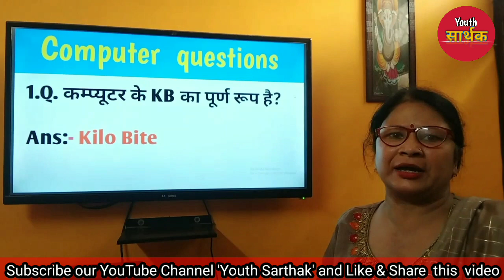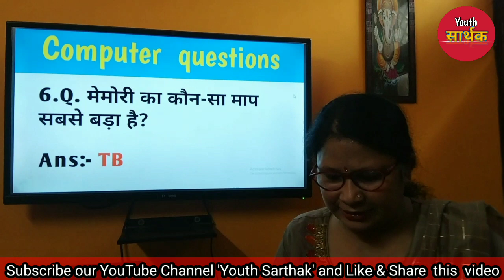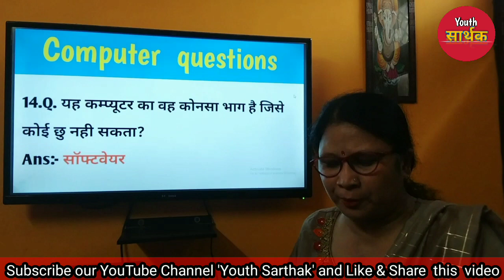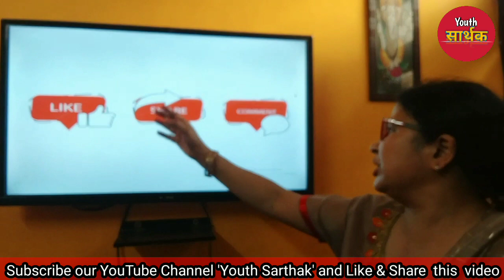Computer Important Questions | कंप्यूटर महत्वपूर्ण प्रश्न | Computer Gk hind |SSC, Railway, police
Computer  Important Questions  l कंप्यूटर के महत्वपूर्ण प्रश्न Computer Gk hindi l SSC, RAILWAY  POLICE

Additional  Related
Computer GK
Computer for exampur
 Computer Gk  MCQ
 Computer for MCQ in Hindi
Computer GK in Hindi for mppc
Computer GK in 2022
Computer GK objective question in Hindi Computer GK objective
Computer GK Bank PO
Computer GK

🔥👉👉👉 Youth  Sarthak